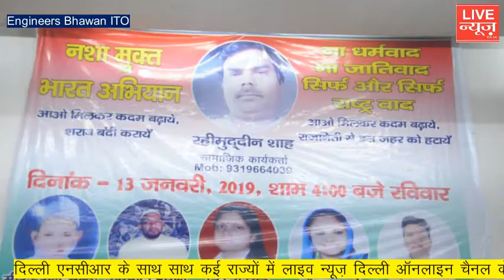आओ मिलकर कदम बढ़ाये शराब बंदी करायें - रहीमुददीन शाह